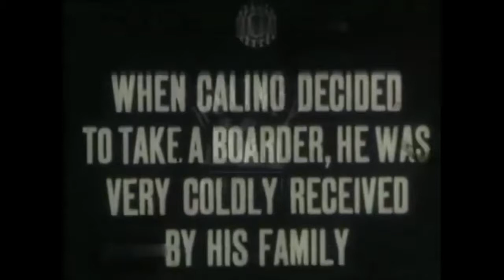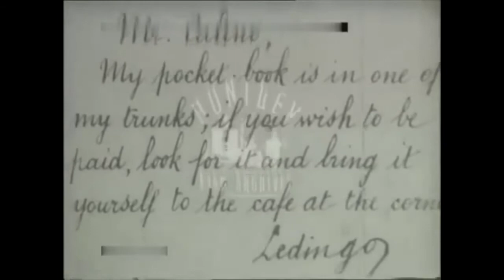Calino et ses pensionnaires (1911) Calino and His Boarder (Gaumont)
Director: Jean Durand
Stars: Clément Mégé, Gaston Modot
Production Company: Société des Etablissements L. Gaumont
Country: France